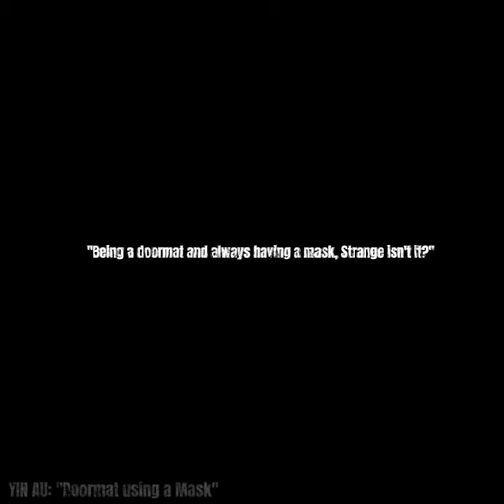YIN AU: "Doormat using a Mask"